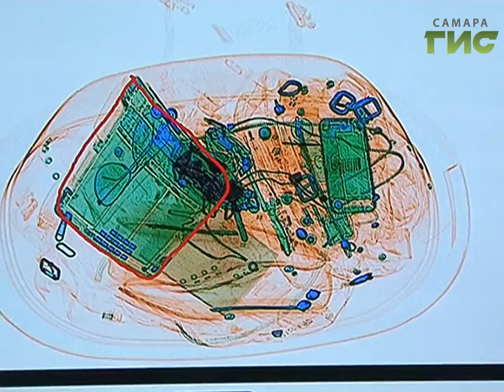Региональный совет ректоров провел встречу со студентами, посвященную профилактике терроризма